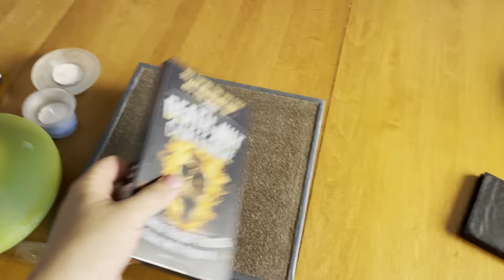DE RETOUR AU CHALET DE OUF DE GURKY!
Battez-vous jusqu'au sommet, pillez des villes et des territoires, envoyez des renforts, et faites souffrir vos adversaires!
Nouveau vlog avec l'équipe, on a passé un incroyable weekend, je voulais immortaliser le moment avec cette vidéo! Enjoy!

0:00 Début du vlog
2:26 Nabilus Sponsorus
3:54 Suite du vlog